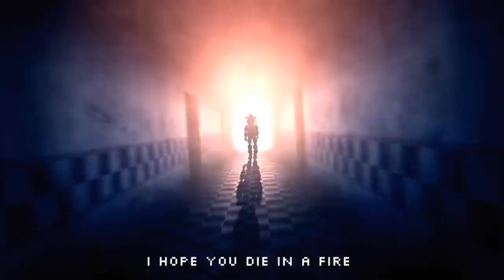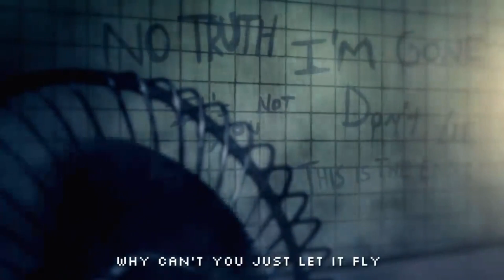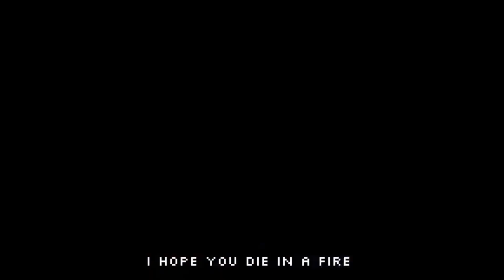Die in a Fire Metal instrumental